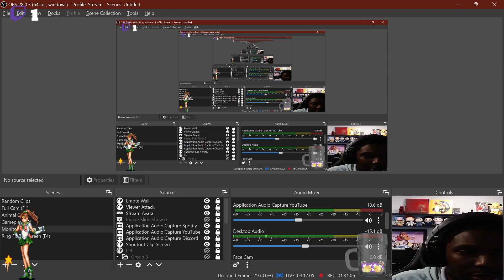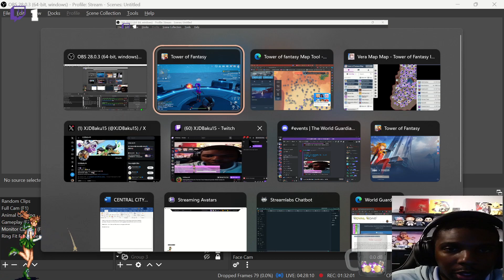Vs. Rudolph - Tower Of Fantasy Adventure Log 0114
This is a straight from stream to video vod of Tower Of Fantasy.
I am going to be splicing up the VODs into one hour to one hour and a half long videos with very little editing. Monday through Thursday at 4 PM PST to 12 AM PST!